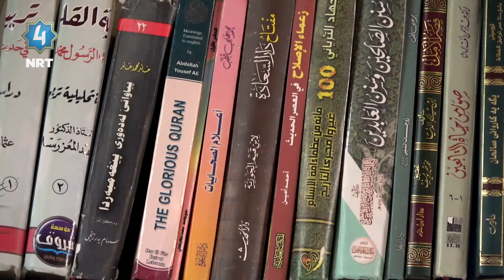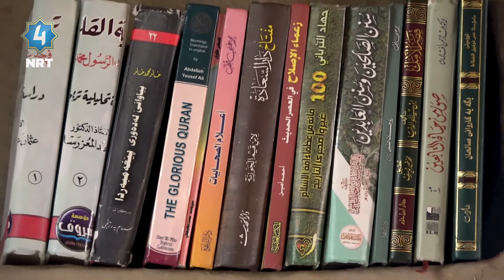دۆستانی خوا - ژوانگەی ئەولیاکانی خودا